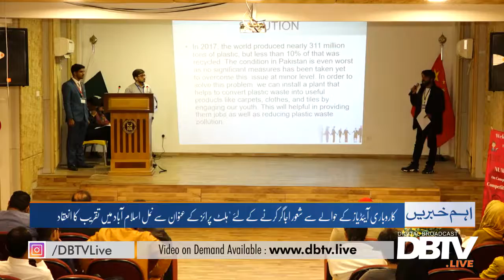Hult prize event held at Numl Islamabad for students